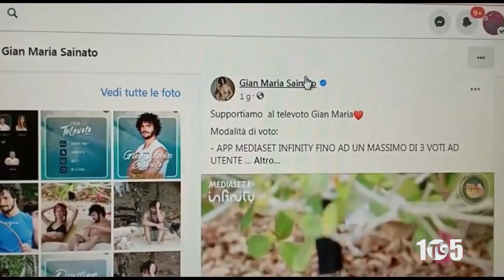INT SAPRI ANGELA MIRABELLI 23MAG